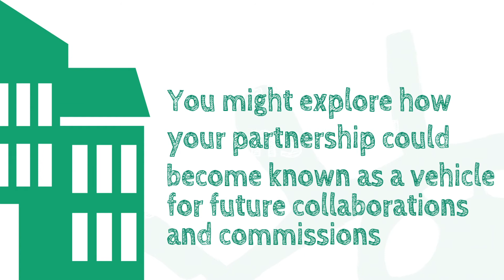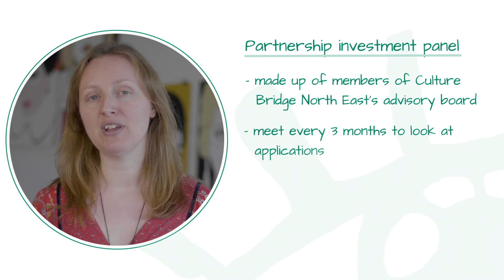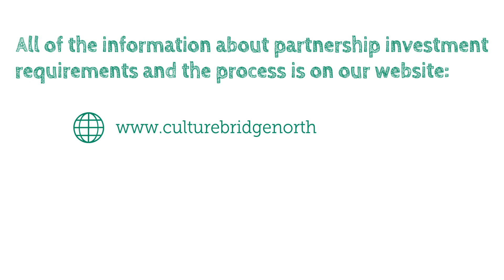What is partnership investment?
Partnership investment is a special fund for Local Cultural Education Partnerships. Culture Bridge North East has made this film to explain the process.